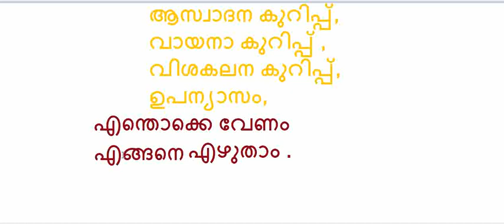ആസ്വാദന കുറിപ്പ്,വായനാ കുറിപ്പ്,വിശകലന കുറിപ്പ്, ഉപന്യാസം, എന്തൊക്കെ വേണം എങ്ങനെ എഴുതാം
ആസ്വാദന കുറിപ്പ്,
 വായനാ കുറിപ്പ് ,
 വിശകലന കുറിപ്പ്,
 ഉപന്യാസം,
 എന്തൊക്കെ വേണം
  എങ്ങനെ  എഴുതാം .